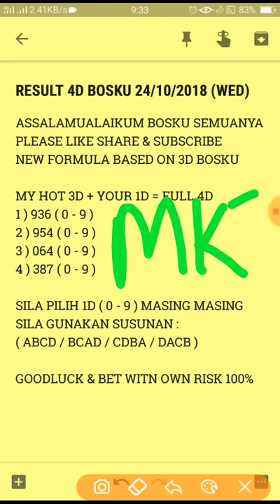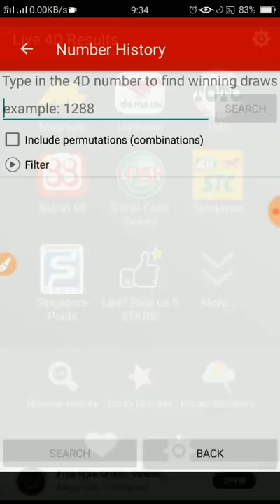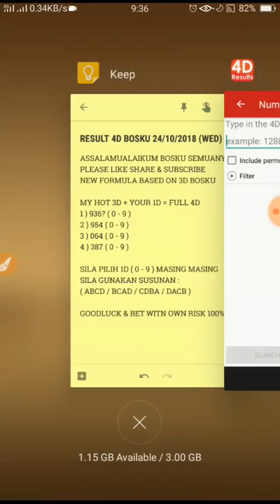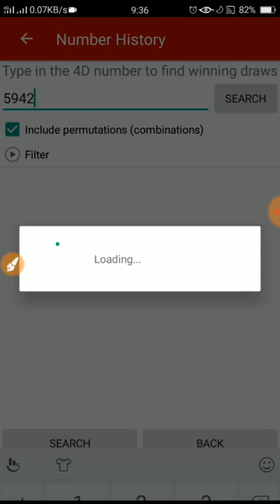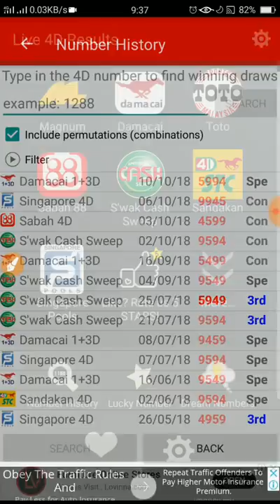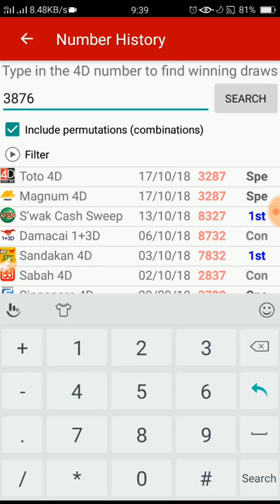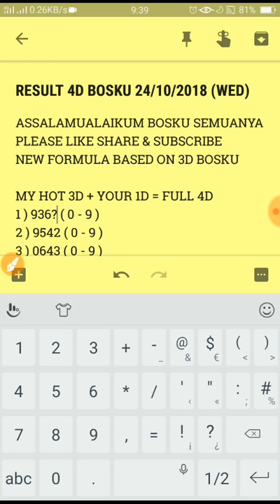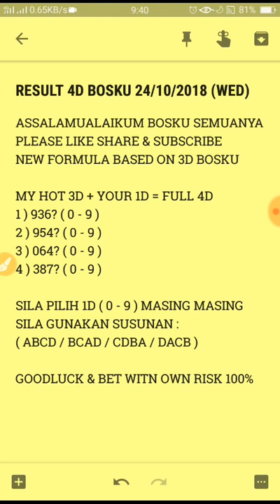ramalan 4d bosku 24/10/2018 terbaru (RABU)